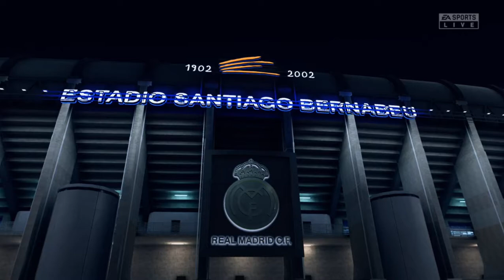My First Look At Fifa 20 (Demo)